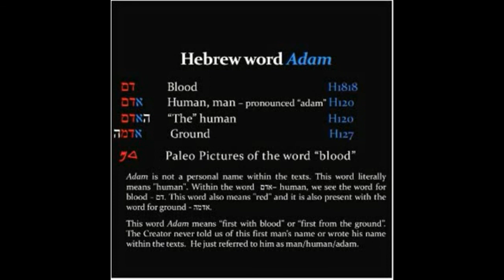before i forget